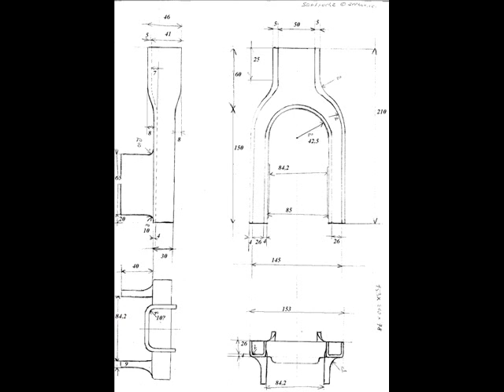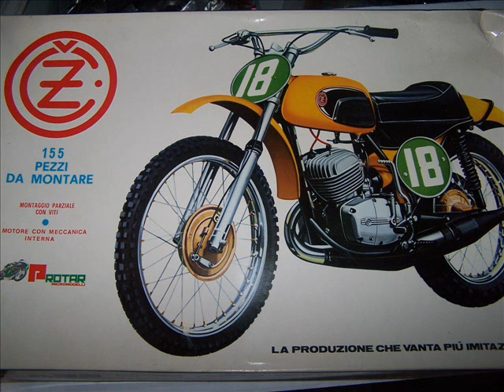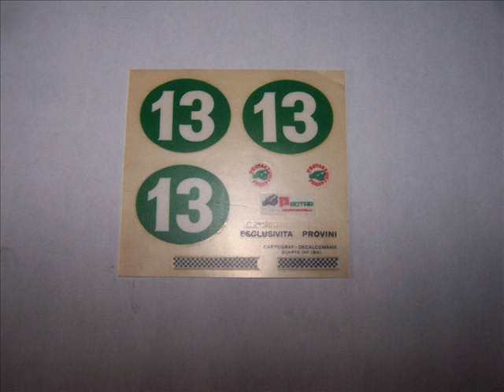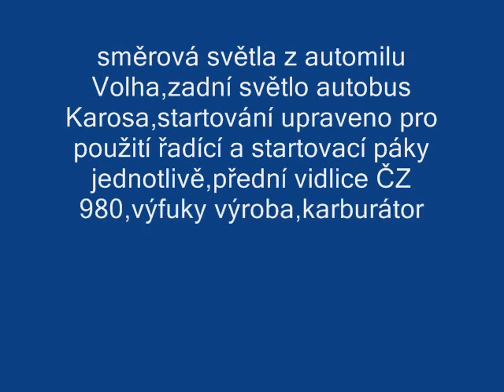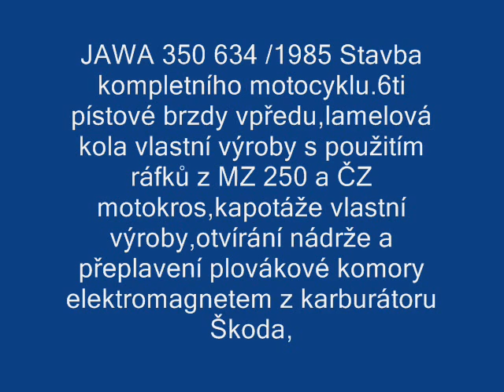Bez názvu_0001.wmv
Stavba ČZ , JAWA ATD